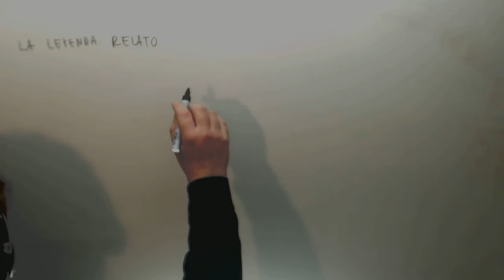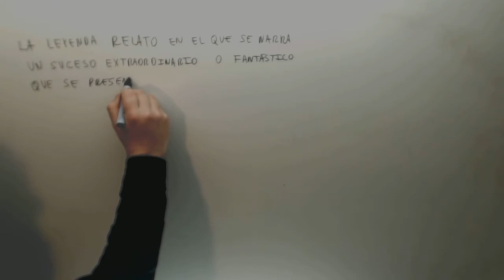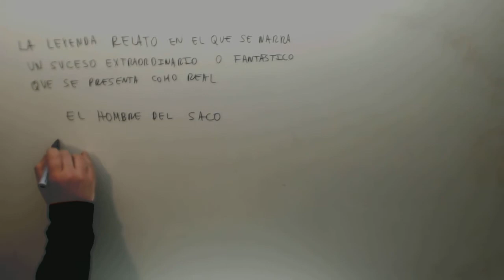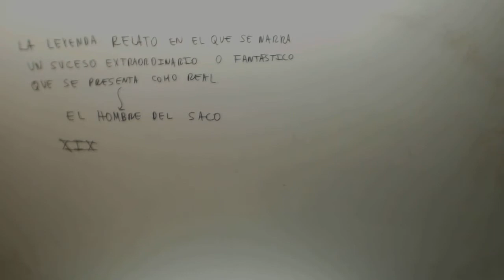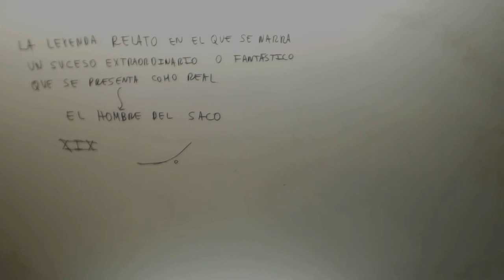Como aprender razonando y no de memoria Tecnicas de Estudio Academia Usero Estepona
Como aprender razonando y no de memoria Tecnicas de Estudio En este video explicamos qué es una leyenda basándonos en lo que saben los alumnos. Llamamos su atención sobre algo que conocen, las leyendas urbanas, hablan y cuentan lo que saben. Y luego, les metemos el hachazo. Para mí, uno de los mejores vídeos que he hecho.